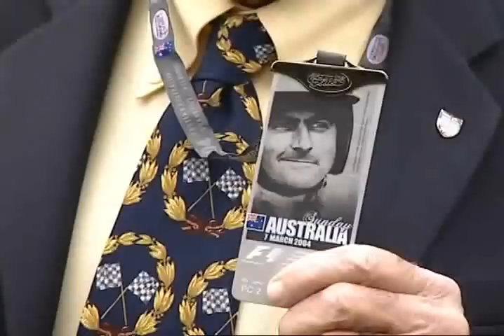Formula 1 2004 Season Review (Part 1)